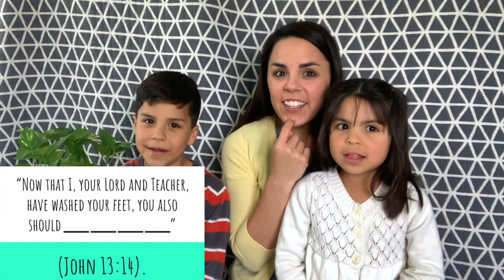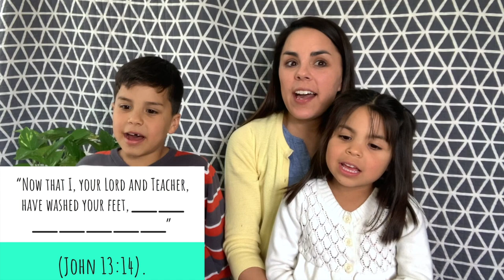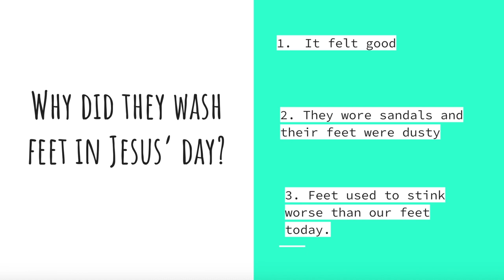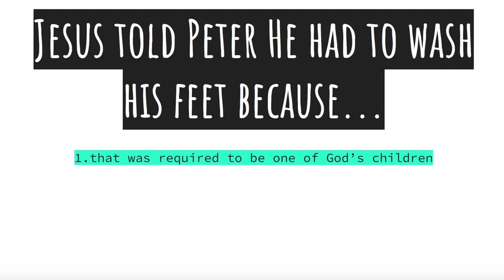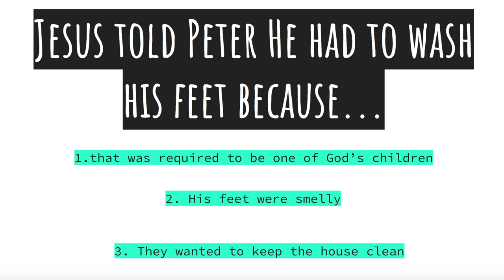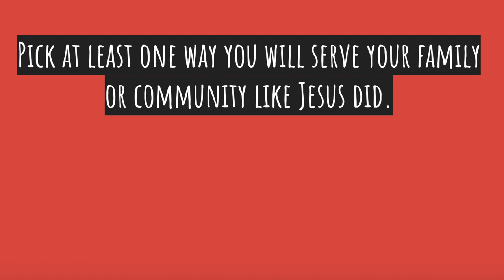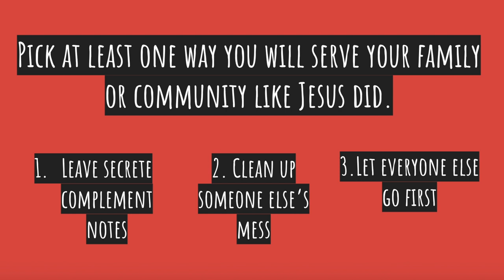Primary Sabbath School | April 4, 2020